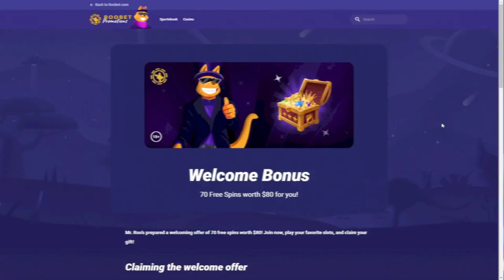SUPER BONUS BUYS ON ITERO! (HACKSAW GAMING)